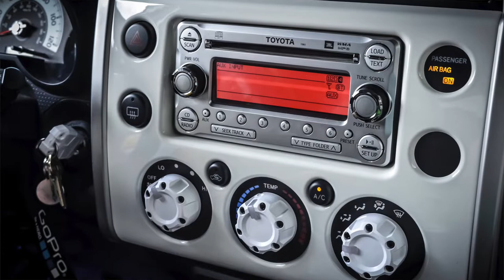Mable House Barnes Amphitheatre Movies and Bands: Drive-In Edition 2020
Mable House Barnes Amphitheatre staff is excited to host its fall programming for movie and music lovers: Movies and Bands: Drive-In Edition. To best accommodate health and social distancing protocols, all movies and performances will be held at Al Bishop Park in Marietta. This series first launched last year as Movies, Bands & Brews and featured local acts performing songs from popular movies. Attendance soared in July 2019 with the screening of the movie “Purple Rain” and performance by Decatur rock band Hero the Band.

This year, the series will be a drive-in and showcase new musical acts and movies. This fun event kicks off the third weekend in September with two features: Friday, Sept. 18, there will be a showing of “Dirty Dancing” with a performance by The Neon Queen, an alternative Abba band, and on Saturday, Sept. 19, a showing of “The Five Heartbeats” with a performance by The Soul Knights, a Motown and Philly Revue act.

In October, the series culminates with a showing of “Rocketman” on Oct. 16, with a performance by Beyond the Yellow Brick Road Atlanta's Tribute to Elton John and a showing of “Drumline” with a performance by Xclusive Percussion on Oct. 17. This drumline entertainment company has members who are a part of Drumline Live, the Braves drumline and were in the movie “Drumline 2.”

All performances will start at 7 p.m. and the movies will begin at 8 p.m. Tickets are $50 per vehicle and go on sale at 10 a.m., Thursday, Sept. 3. Patrons can purchase tickets through Civic Rec